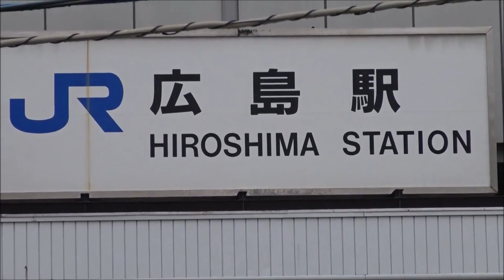広電の乗降場もある広島駅の南口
山陽新幹線・山陽本線などが接続するターミナル駅の広島駅は、南口に広島電鉄の広電本線の乗降場などがある広島中心街への玄関口となっています。